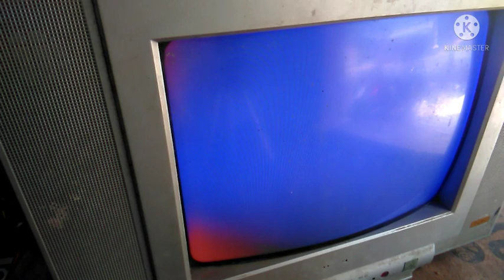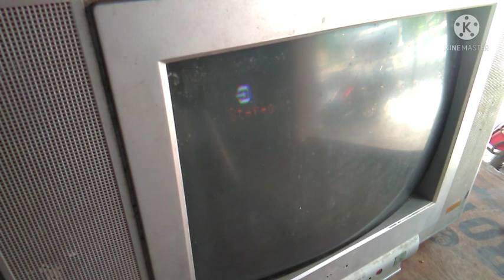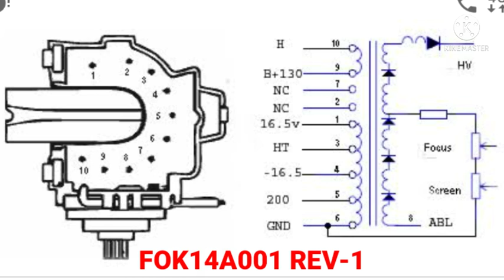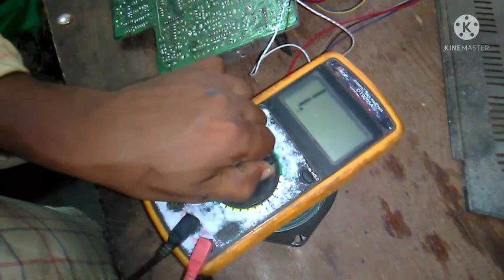samsung crt tv sound ok but no video ABL problem service| minsaaran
ABL PROBLEM